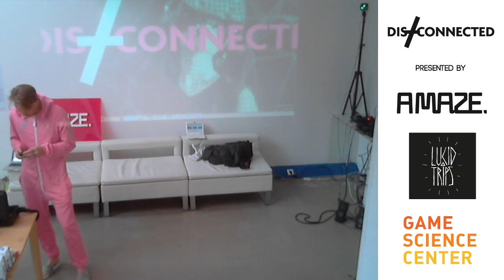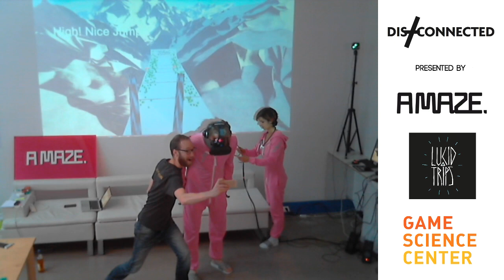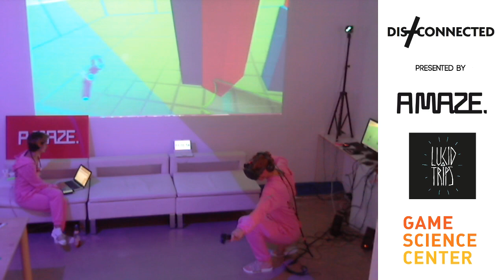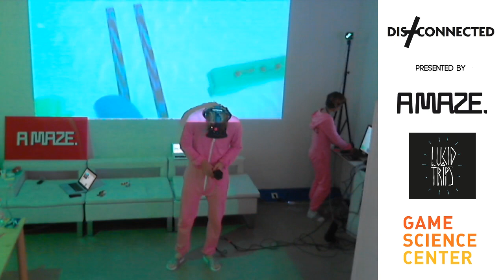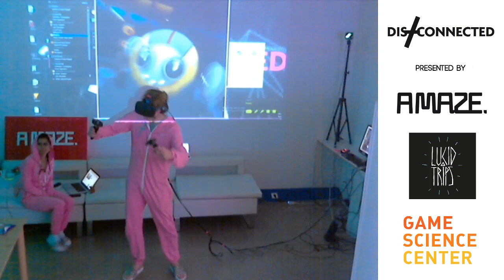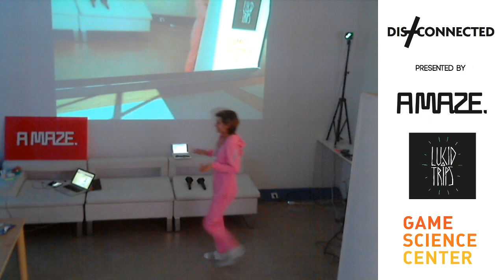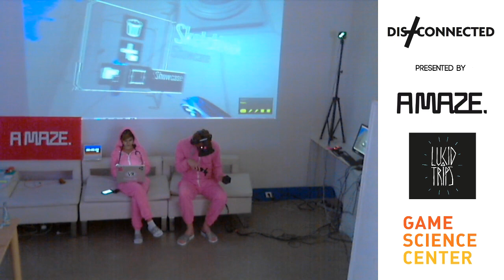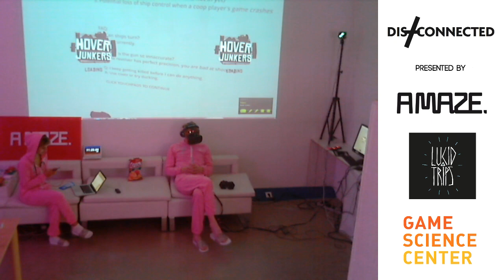Livestream from Game Science Center Berlin